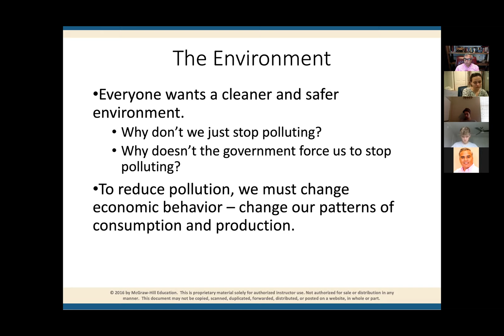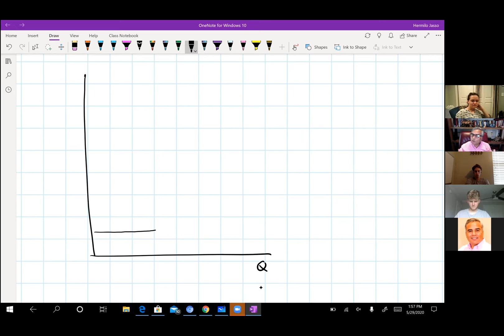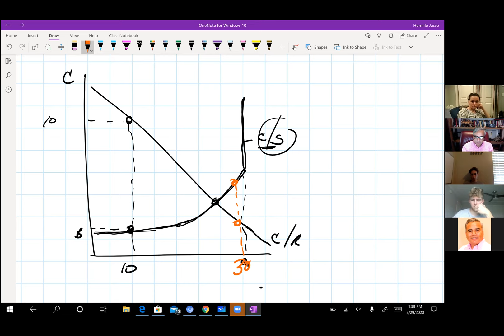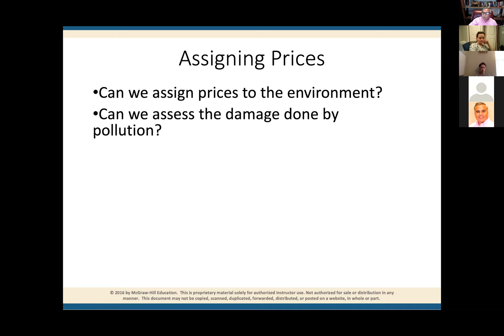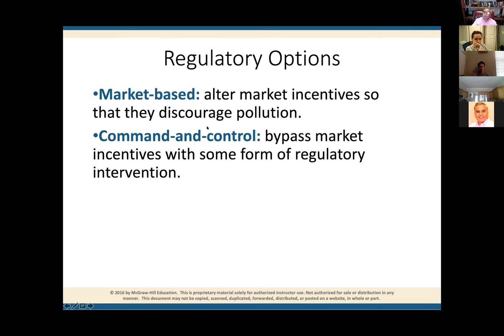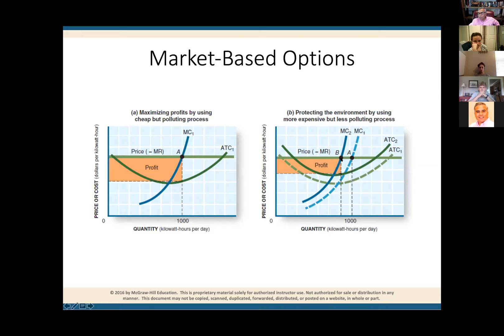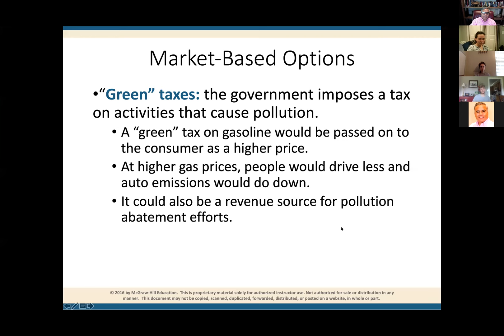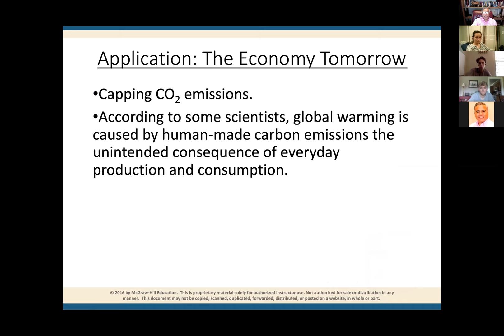microeconomics/ pollution controls